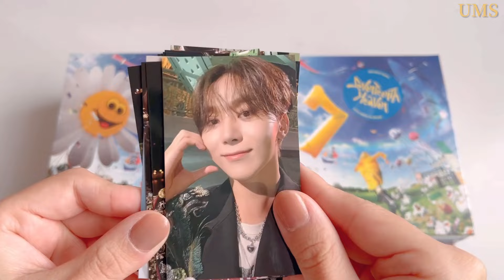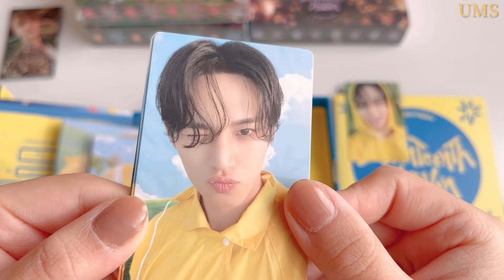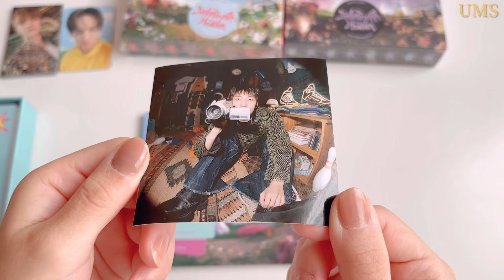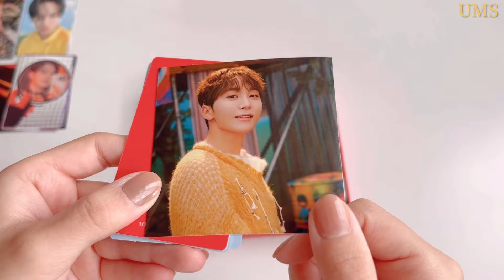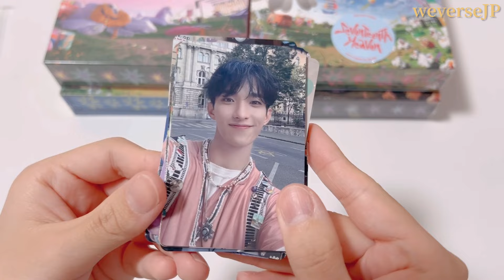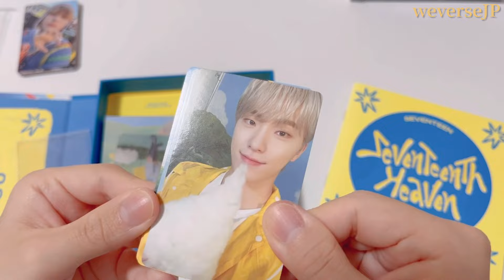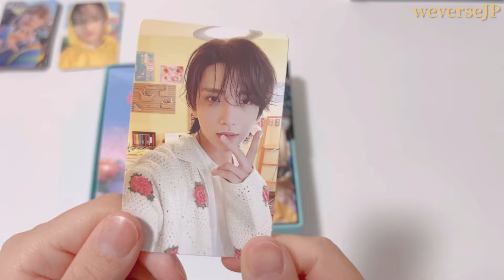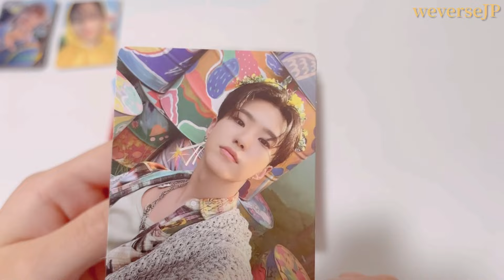【開封動画】名古屋会場限定HEAVEN開封 | SEVENTEEN | 세븐틴 | 앨범깡 | [unboxing]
ホシギュブ推しCARATのくぉん。です🐯